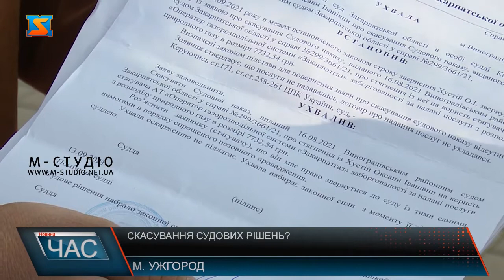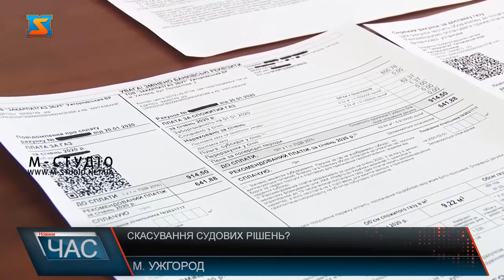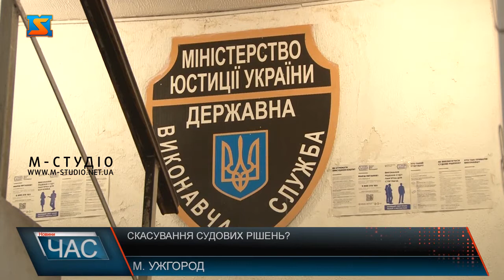Скасування судових рішень. Газові питання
Понад двісті закарпатців скасували судовий наказ про стягнення боргів за послугу з розподілу газу. Така інформація шириться у соцмережах та серед краян. Проте в ухвалі суду вказано, що стягувач, тобто надавач послуг з розподілу природного газу – у нашій області це АТ «Закарпатгаз»- також має право звернутися  до суду із тими самими вимогами у порядку спрощеного позовного провадження.  Скасувати судовий наказ про стягнення боргу за послугу розподілу газу- можливо! Такі приклади є й у Закарпатті- понад двісті  заяв суд задовільнив.Юристи з цього приводу – роз’яснюють- далі пряма мова. Каже: існує така думка, що оплата за послуги розподілу газу є неправильна і незаконна. Спочатку потрібно розкласти всі крапки над І про те, що дійсно в правовому полі на даний момент законодавчо врегульовано і всі споживачі природного газу мають окремо сплачувати за послуги з розподілу газу. Ми не можемо обговорювати закон , нам багато законів не подорбається, тим не менше повинні виконувати. Оператори по розподілу газу – у нашому випадку Закарпатгаз , що вони роблять: найпростіший спосіб звернення до суду із заявою про видачу судового наказу – це відбувається у безспірному порядку, тобто без участі сторін у засіданні. Припинити газопостачання за борги у понад тисяча гривень мають право- запевнили у АТ «Закарпатгаз».  І вже 600 краян відключили від мереж, на черзі ще дві тисячі боржників, а 15 тисяч домогосподарств отримали попередження! – така ситуація станом на 1 жовтня 2021 року. Звертаюся до споживачів, які мають заборгованість за послугу розподілу газу, що це абсолютно законні нарахування і підлягають обов’язковій оплаті згідно укладених договорів і, як слідство, виконання сторонами  договірних зобов’язань. Ми – як сторона договору виконуєм зобов’язання щодо забезпечення цілодобової доставки природного газу до оселі споживачів і до їх приладів. У свою чергу споживач зобов’язаний сплатити у повній мірі і своєчасно за ці послуги. Нагадую, що термін оплати послуг з розподілу – до 20 числа кожного місяця, в якому надається послуга. Також можна звернутися по реструктуризацію боргу, якщо сума для сім’ї завелика, нагадує Юлія Соколова. Інакше АТ «Закарпатгаз» через несплату споживачем боргу змушений звертатися до суду щодо примусового стягнення у наказному провадженні. Так дійсно, це є спрощена система судочинства і такий судовий наказ може бути скасовано за заявою боржника. Проте це не говорить проте, що скасовується зобов’язання щодо сплати боргу. Зовсім не так – борг нікуди не дівається, борг лишається і ця ухвала про скасування судового наказу жодним чином не несе наслідків щодо скасування даних нарахувань . Це є підставою для того, що ми будемо змушені у випадку непогашення боргу звернутися до суду в порядку позовного провадження. 2207 тисяч гривень судового збору плюс сума боргу – такі наслідки для споживача у випадку звернення АТ «Закараптгаз» до суду у порядку вже позовного провадження, пояснила Юлія Соколова. Крім того, якщо у добровільному порядку користувач послуги з розподілу газу не сплатить, вступає в дію примусове виконання судового наказу, а це тягне за собою додаткові витрати. Який шлях обрати -  вирішувати самим закарпатцям!